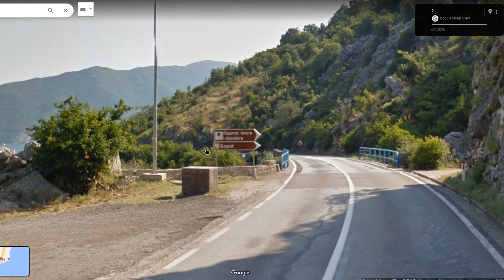Československý vlčák terorizuje Kotor, aneb další výprava dodávkou po Černé hoře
V druhé epizodě našeho dobrodružství z Černé Hory, jsme navštívili kočičí město Kotor, bylo zde více koček než jsme potkali v Istanbulu. A Kuba musel sdílet něco z historie tohoto místa. Dále jsme se podívali do plno bývalých vojenských pevností a řádně si je celé prošli od katakomb až na střechy. A na konec jsme ještě náhodou objevili obrovskou jeskyni Sopot.
Černou horu jsme se si velmi užili a rozhodně se sem musíme vrátit a prozkoumat toho zde víc! Je tu ještě tolik krásných míst jak v opuštěné krajině tak i v historických městech.

Timecode
0:00 Intro
1:08 Město Kotor
3:34 Historie Kotoru
6:47 Pevnosti
10:52 Luštica a Herceg Novi
12:37 Jeskyně Sopot
14:11 Odjezd